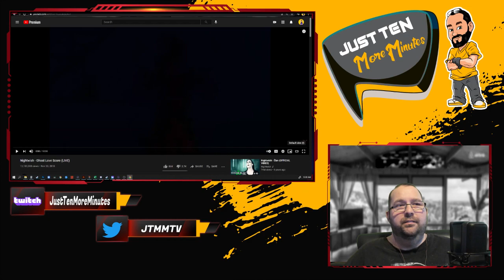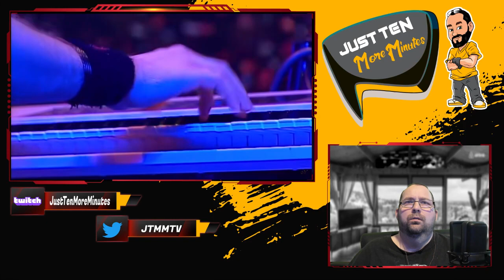Nightwish - Ghost Love Score - JTMM Reaction and Lyrical Analysis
If you see me holding a yawn in, it wasn't the song. It was recording this at 12 am.  This was unbelievable and had me hooked. To hear the blend of instruments together with the amazing lyrics and story. I can't wait for more!

"Socials
Twitch.tv/JustTenMoreMinutes"